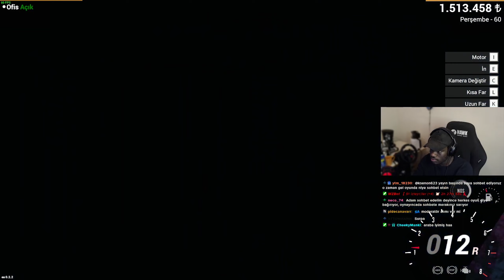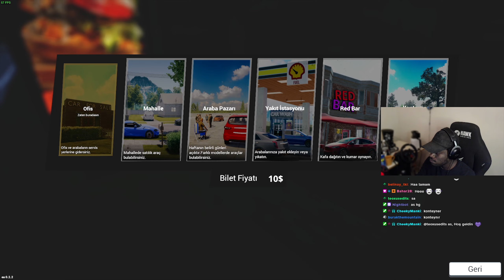TOFAŞK İLE YARIŞTIK! | CAR FOR SALE SIMULATOR 2023 - BÖLÜM 8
Car For Sale Simulator 2023 genel olarak araba al sat oyunudur. Pazar yerleri ve mahalle gibi yerlerden 2. el araç alıp sattığınız daha sonra işletmenizi büyüttüğünüz bir oyun. Tamamen araba tutkunları ve işletme simülasyonu sevenler için tasarlanmıştır.